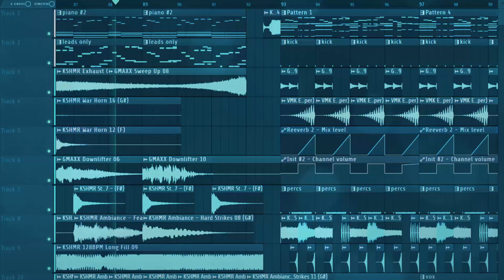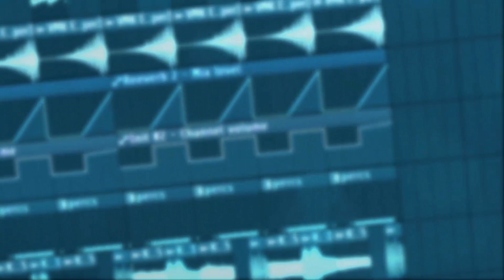Free KSHMR Style FLP: by NevoAni [Only for Learn Purpose]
thats a reupload , this time without sound problems :)

►All FLP's on this channels was uploaded to learn from it , Please Respect the producer :)